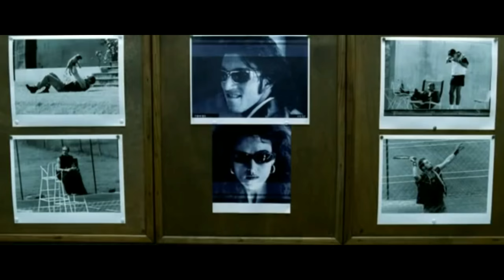Doberman Techno Drone - Loizio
- Frame Armattan Chameleon 5"
- 2206/2300kv Oomph Velvet edition motors
- 30 amps Armattan ESCs
- HS 1177 camera with 2.5mm lens
- CL Racing F4 FC running Betaflight OSD
- VTX TBS unify pro 5.8 HV
- Antenna made in Yannick L'huillier
- Props Hqprop 5x4x3 vs1
- HD cam foam pad + Runcam 3